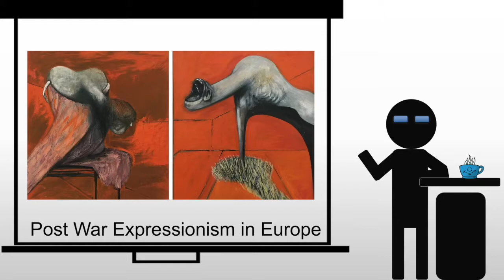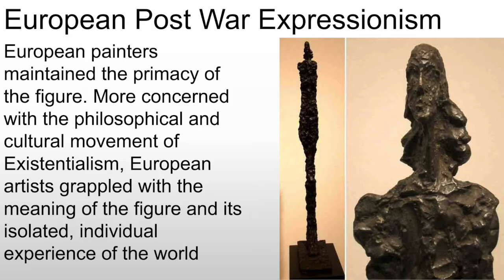Introducing Postwar Expressionism in Europe